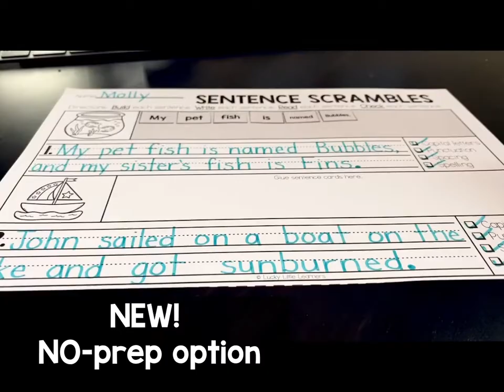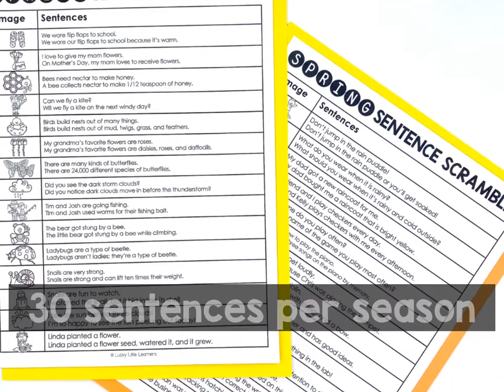Sentence Building Activities with Sentence Scrambles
Sentence Scrambles are an activity that my students love! Practice sentence building and sentence writing in a highly-engaging and effective way. Sentence scrambles allow students to develop writing skills while practicing sentence structure. Sentence scrambles are also great for reinforcing sight word recognition and spelling

⭐️ Download the preview file for a closer look at this resource! Watch the preview video to see even more⭐️

Looking for differentiated sentence-writing activities?

With 2 different levels of sentences for each season, students can practice sentence structure on their level.

Need to target multiple skills?

There are many opportunities to decode, improve reading fluency, write complete sentences, and use correct punctuation with capitalization.

Wanting an easy-to-use resource?

With a clear format and directions, students will build, write, read, and check their own sentences!

This resource has been updated with several new options!

⭐️ TWO levels for each sentence

⭐️ Word cards & recording pages

⭐️ No-prep option with cut & glue words

⭐️ Digital option on Google Slides (TM)

Print the word cards onto white or colored paper. Laminate for durability. Sort word cards into bags or containers. Word cards and labels have the same fall image for quick and easy sorting. Students need to rearrange the cards so that they create a complete sentence. Then the sentence gets written on the recording sheet.

This activity can be used in an independent, whole group, center, or partner setting. There are 30 sentences included in this product.

Skills that are practiced:

*Sentence structure

*Decoding and fluency

*Sight words

*Capital letter at the beginning of a sentence

*Ending punctuation

*Handwriting